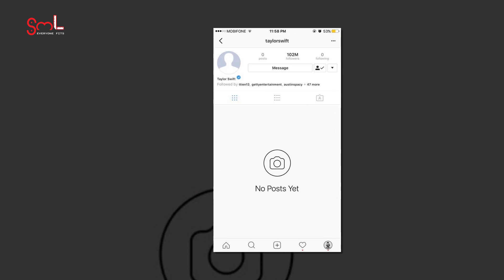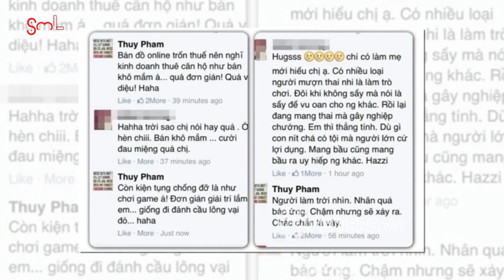Taylor Swift ra bài mới "đá xéo" giới truyền thông | SST 250817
Taylor Swift ra bài mới "đá xéo" giới truyền thông